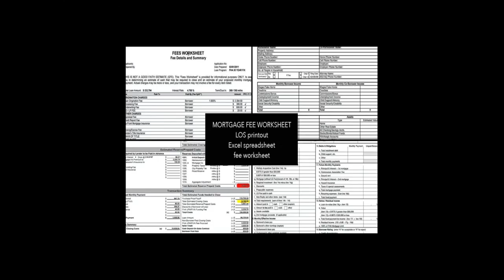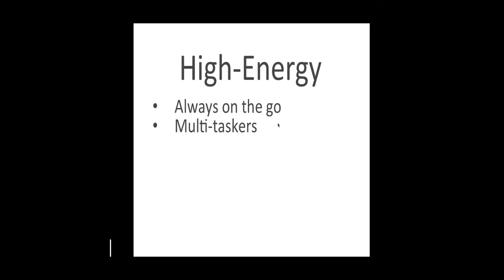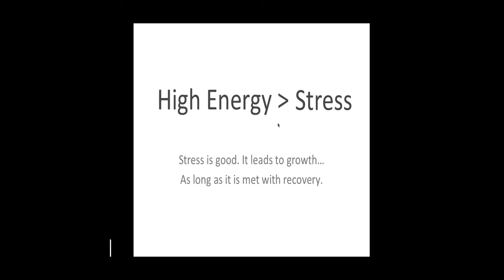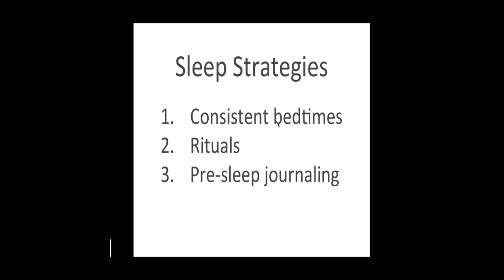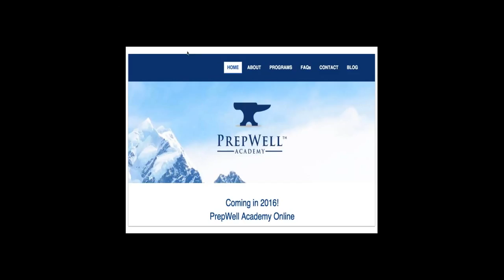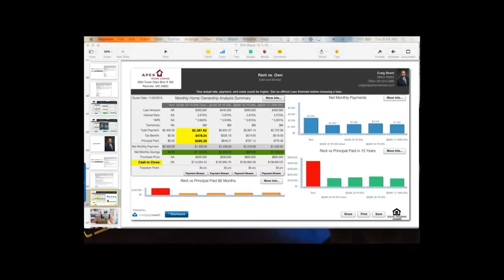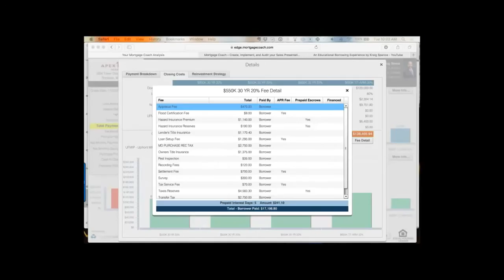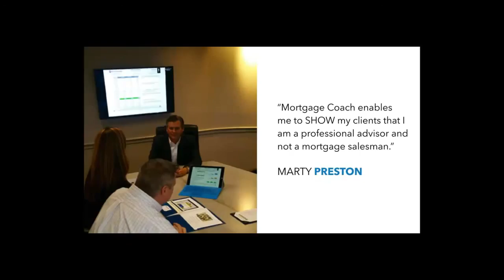RECOVERY STRATEGIES with Former Navy Seal Phil Black & MC LIVE with Craig Strent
Mortgage Coach's CEO Dave Savage hosts Tuesday Interview with Former Navy Seal Phil Black and we also have Industry Leader Craig Strent as our guest.